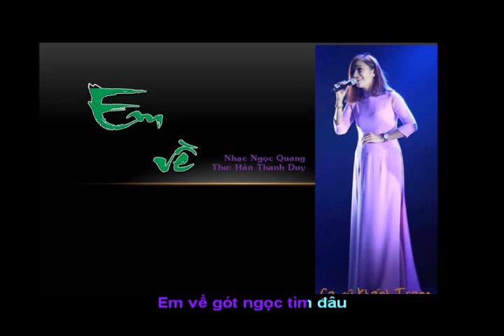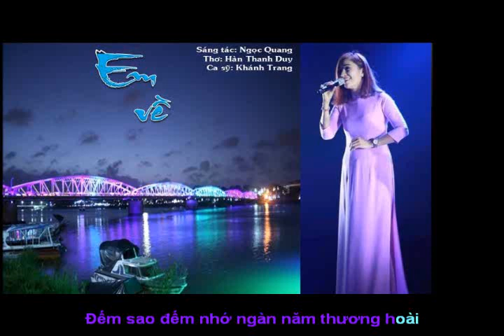EM VỀ ( video )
Mời các bạn bấm vào nút đăng ký để ủng hộ nhạc của NQ và được nghe những sáng tác mới của Ngọc Quang. Trân trọng cảm ơn !
NHỮNG SÁNG TÁC CỦA NHẠC SỸ NGỌC QUANG                                                                      ( Bấm vào đường link bên của từng bài để xem video )